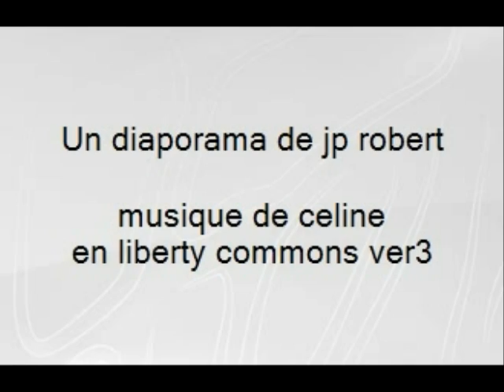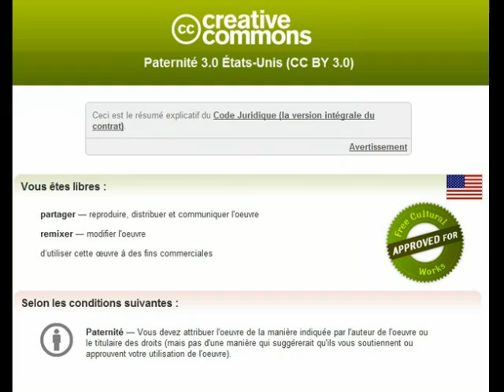le 13 janvier Le marais de mont-bernenchon.wmv